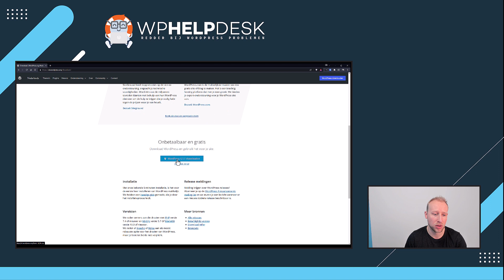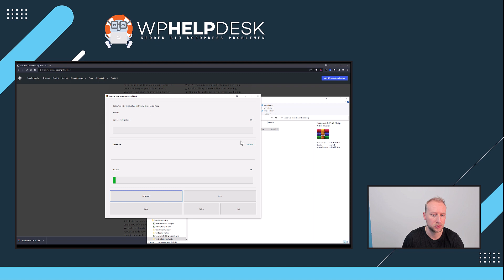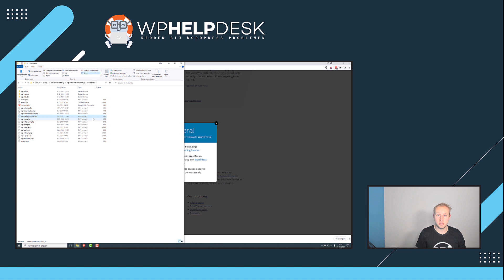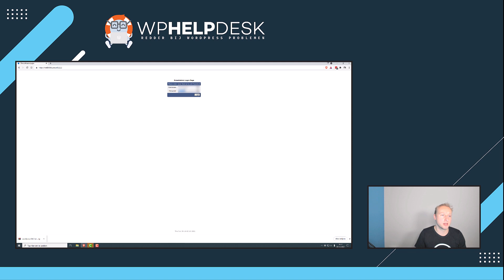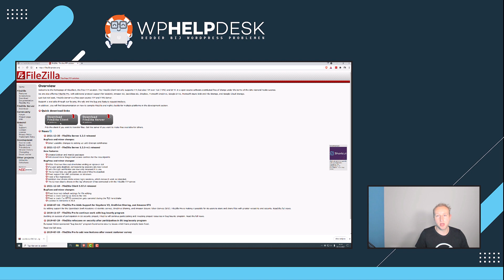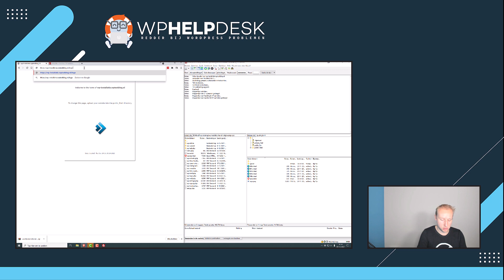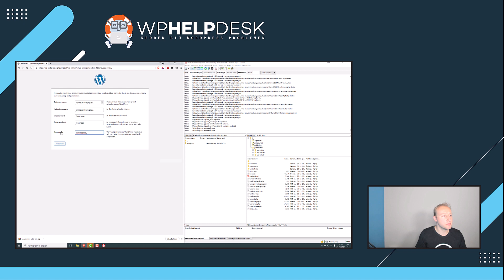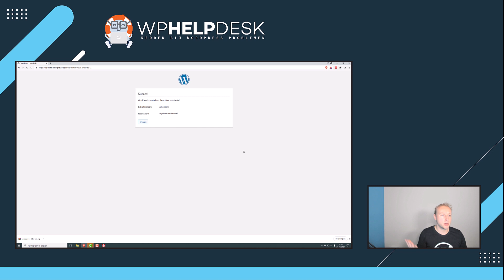WordPress installeren in 5 minuten - Stap voor stap handleiding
In deze video laten we je zien hoe je WordPress handmatig kunt installeren op je eigen hosting account in slechts 5 minuten. Deze installatie is perfect voor iedereen die volledige controle wil hebben over zijn website en wil vermijden dat hij afhankelijk is van een one-click installatie via een hosting provider. Volg gewoon de stappen in deze handleiding en je hebt binnen no-time je eigen WordPress website up-and-running!

In de video zullen we de volgende stappen doorlopen:
- Download de nieuwste versie van WordPress vanaf wordpress.org
- Maak een database aan op je hosting account en noteer de database gegevens
- Upload de WordPress-bestanden naar je hosting account via FTP
- Voer de WordPress-installatie uit via je webbrowser

We laten elke stap uitgebreid zien, inclusief hoe je de nodige tools kunt downloaden en installeren. We zullen ook eventuele problemen die je kunt tegenkomen behandelen en tips geven om ze op te lossen. Met deze handleiding is het installeren van WordPress zo gepiept!

Als je een beginner bent of als je geen ervaring hebt met het handmatig installeren van WordPress, hoef jij je geen zorgen te maken. We zullen elke stap rustig en helder uitleggen zodat je er helemaal geen moeite mee hebt. En als je toch nog vragen hebt, laat dan gerust een reactie achter onder de video en we helpen je graag verder.

Dus waar wacht je nog op? Bekijk deze video nu en begin met het bouwen van je eigen WordPress website!

00:00 Wat heb je nodig?
00:39 WordPress downloaden
02:27 Inloggen op DirectAdmin
03:20 FTP account aanmaken in DirectAdmin
04:13 Database aanmaken in DirectAdmin
05:09 SSL certificaat aanvragen
05:36 FilleZilla downloaden en installeren
05:54 Uitleg FileZilla
07:40 WordPress bestanden uploaden
08:05 Veelgemaakte fout
08:44 WordPress setup
09:52 WordPress installeren
10:30 Nu verder, backups & homepage instellen